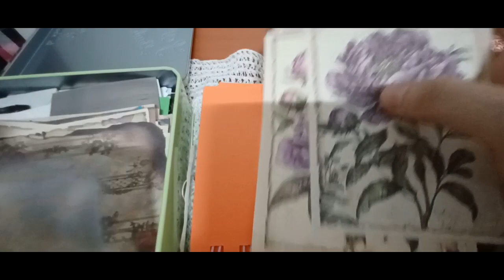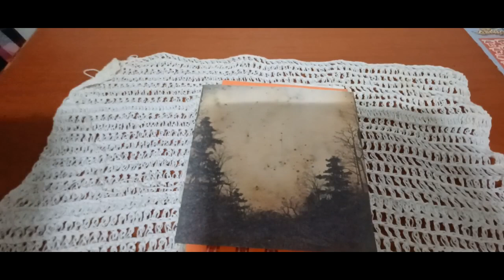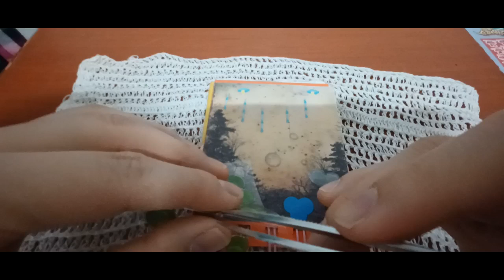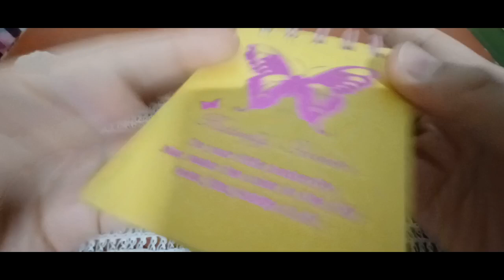2024 다꾸 ASMR 비오는 테마 미니버전 Dakku ASMR. Rainy theme mini version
안녕하세요 골드님&시청자 팬분 반갑습니다 미시카에요저의 채널에 방문해 주셔서 고맙습니다 이번 영상은 바로 2024 다꾸ASMR 비오는테마 미니버전 입니다 이번다꾸는 비오는테마로 만들어 보았어요 나름 운치 있는 비오는 테마 어떠신가요 만들면서 실제 비올때라 비슷한가 싶기도 했어요 이번 테마도 나름 괜찮은것 같네요 비오는 날은 아무래도 불편한 부분이 있는것 같아요 하지만 비오는날도 나름 운치가 있기도한것 같아요 비오는 소리를 듣고 있으면 편안해지는 느낌이 들지 않으신가요 저는 편안하게 느껴져서 좋은것같더라고요 비가오든 안오든 하루를 알차게 보낼수 있을것같아요 그럼이번영상도 편안하게 즐기면서 재밌게 시청해주세요 고맙습니다 저의영상을 보시고 조금이나마 힘이 되셨으면 좋겠어요 감사합니다 구독과 좋아요는 큰힘이 됩니다 저의 영상이 재미있으셨다면 구독&좋아요&알림 설정을 하셔서 새로운 비디오를 시청하세요 저의 또 다른 채널인 카카오 TV Misika(미시카 ASMR) 채널도 많이 방문해 주시고 시청해 주세요 저의 랜선 아빠이신 한국 아빠 피터님을 소개할게요 현재 이분은 DadASMR(아빠 ASMR)과 다양한 분야를 하고 계세요ASMR 이란 백색소음으로 자율 감각 쾌락 반응으로 뇌를 편안하게해주고 심리적으로안정을 주는 소리예요 예를 들어 물소리&바람 소리가 대표적이에요 유튜브 PETER 아저씨의 옥탑방 ASMR을 검색하셔서 영상을 보시고 재미있으시다면 구독을 눌러주시고 알림 설정도 해주세요 감사합니다 네이버 TV 산타파파 틱톡 피터ASMR 피터부계도 많은 시청과 팔로우 해주세요
Hello Gold and viewers, nice to meet you. This is Missika. Thank you for visiting my channel. This video is the mini version of the 2024 Dakku ASMR rainy theme. This time, I made it a rainy theme. How about a rainy theme with a sense of charm? While making it, I wondered if it was similar because it was actually raining. I think this theme is pretty good, too. But I think there are some uncomfortable aspects to rainy days, too. Don't you feel comfortable listening to the sound of rain? I think I feel good because I feel comfortable. Whether it rains or not, I think I can spend a full day. Then please enjoy this video and enjoy it. I hope you enjoy my video and have a little bit of strength. I will introduce my online father, Korean father Peter. Currently, he is working in various fields with Dad ASMR. If you enjoyed his video, it gives me a lot of strength. Please watch my new channel, Kakao TV Misika (Misika ASMR). Please visit my online father, Korean father Peter. Currently, he is working in various fields with Dad ASMRASMR is a white noise that makes the brain comfortable and psychologically stable with autonomous sensory pleasure reactions. For example, the sound of water & wind is representative. Search for YouTube PETER's rooftop ASMR. Please watch and follow Naver TV Santa Papa TikTok Peter ASMR Peter Bugye